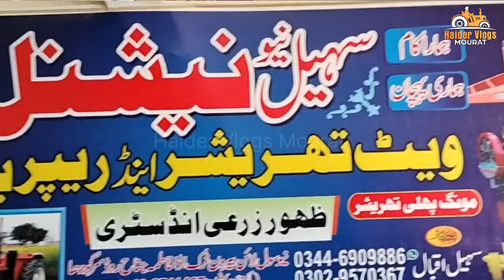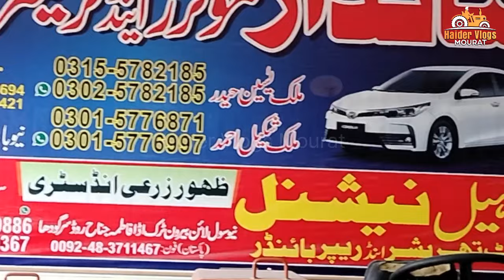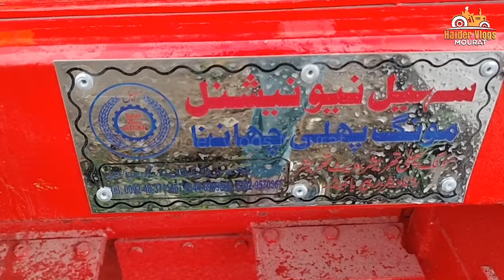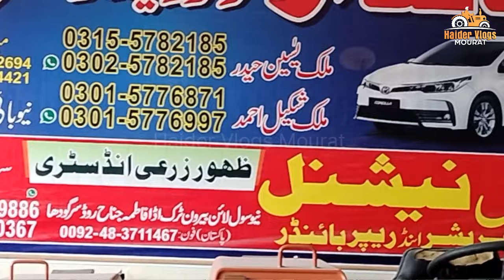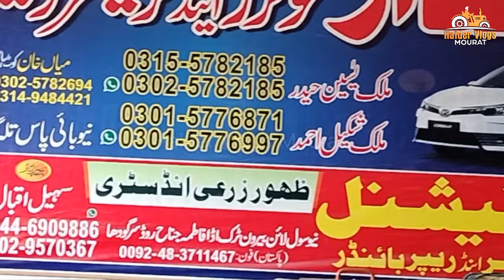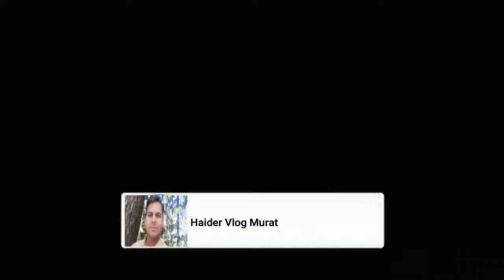Mungfali Ka Chaarhna Sargodha | National Wheat Thresher Walon K Deegar Zarri Aalat | Peanut Thresher